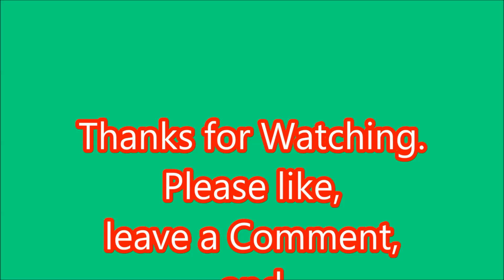61306 'Mayflower' is BACK!!! FIRST visit to the Severn Valley Railway, 29th October 2022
After being bought by Jeremy Hosking's Locomotive Services Group, and fitted with an air braking system, B1. 61306 Mayflower, makes her first appearance out of Crewe diesel depot!
Sadly, due to electrical issues, she is still not able to run by herself on the mainline. BUT she is seen here leaving Crewe hauled by D8107 and D8096, and arriving at the Kidderminster, the Severn Valley Railway, where her new braking system will be tested.
Mayflower looke fabulous as did the20's, and sounded too!!
29th October 2022